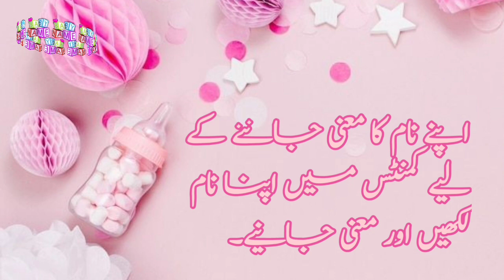Arshiya (عرشیہ ) Name with Meaning & Details ||Arshiya Name With Meaning In Urdo & Hindi 2024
⫷❃❃❃❃❃❃❃🌷  𝐓𝐨𝐩 𝐍𝐚𝐦𝐞𝐬   🌷❃❃❃❃❃❃⫸
Name with meaning & details

⫷❃❃❃❃❃❃❃🌷  𝐒𝐡𝐨𝐫𝐭 𝐃𝐞𝐬𝐜𝐫𝐢𝐩𝐭𝐢𝐨𝐧   🌷❃❃❃❃❃❃⫸
✔✔💐 Keywords 💐 ✔✔

name,meaning,namemeaning,namemeaninginurdu,namemeaninginhindu,mening,meaninginurdu,babynameswithmeaning, arshiya,

⫷❃❃❃❃❃❃❃🌷  𝐊𝐞𝐲𝐰𝐨𝐫𝐝𝐬  🌷❃❃❃❃❃❃⫸
Naam,